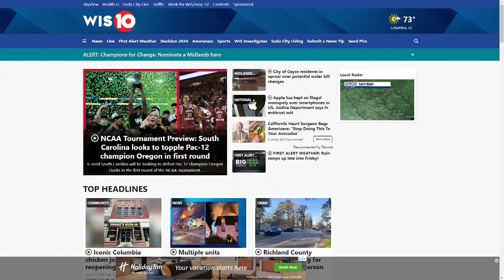House fire in Calhoun County leaves 1 man dead